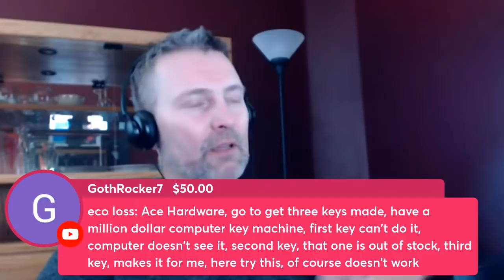The Economics of Raising Two Generations of Useless People